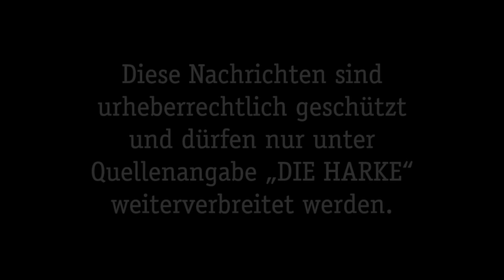DIE HARKE vom 01.06.2016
Und wieder ein Monat rum: hier sind die Video-News für Mittwoch, den 1. Juni:

- Nienburg Energie senkt Gaspreise
- Umgekippter Anhänger sorgt für B6-Sperrung
- Milchkrise: DIE HARKE spricht mit Betroffenen
- Alpheideschule: Monika Wegner-Buchholz ist neue Schulleiterin
- Tierheim Schessinghausen: Not-OP für Mischlingshünding „Sarah“
- Siedenburg: Name für neue Grundschule „am Speckenbach“
- Reiten: Christian Glienewinkel siegt im S***-Springen
- Fußball: Rot-Weiß Estorf-Leeseringen feiert Wiederaufstieg
- Fußball: TSV Eystrup gehen Umweg über Relegation